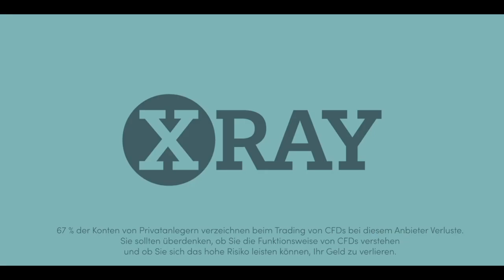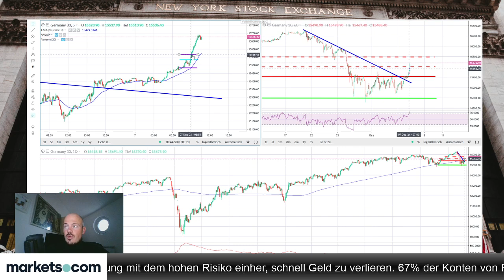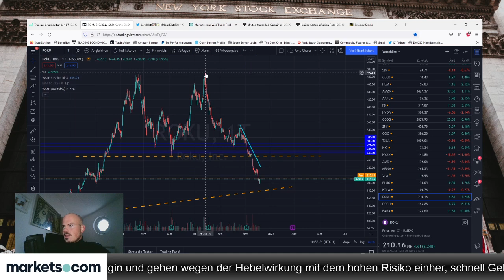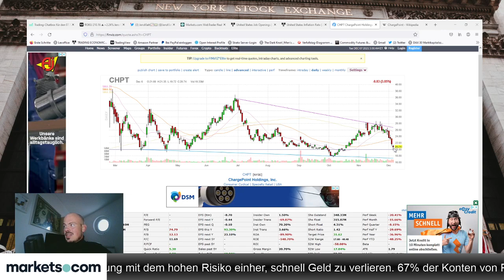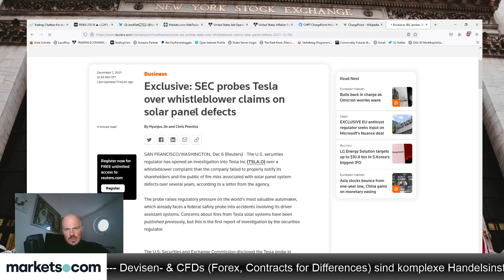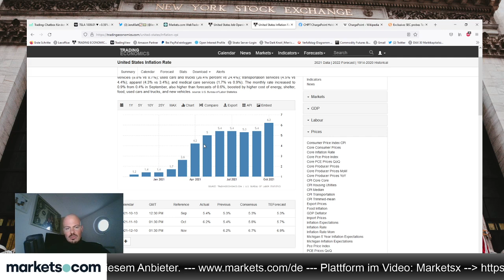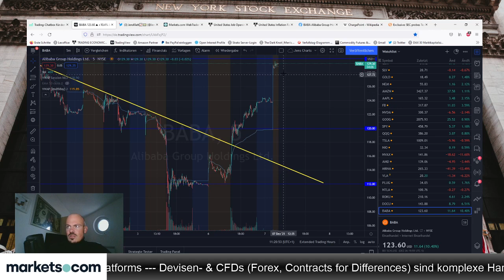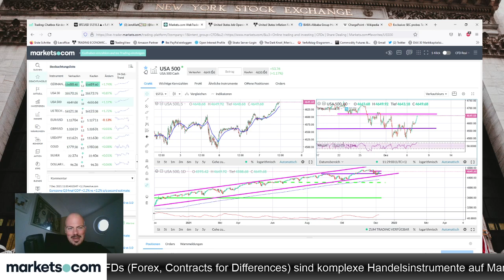Dax mit Start der Jahresendrally, Bitcoin nach Crash zurück über $50.000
Der Dax startet seine Jahresendrally, und der Bitcoin ist nach dem Crash zurück über 50.000 Dollar. Dies beleuchtet Jens Klatt im folgenden Video.